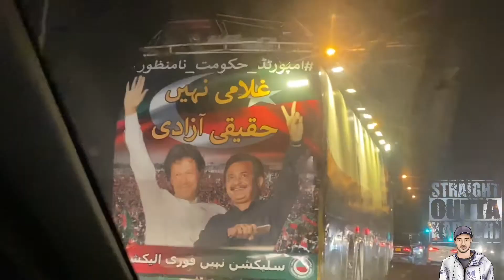Live screening Karachi